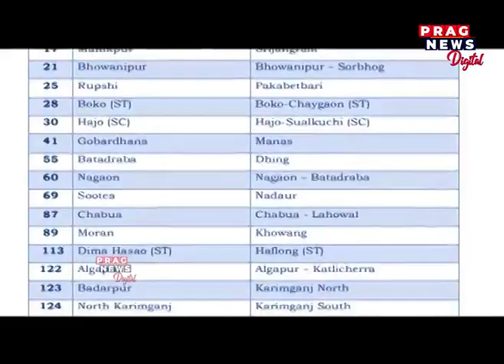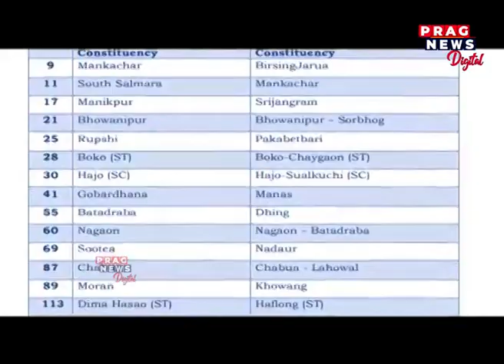Delimitation draft: What will be strategy of the parties? Know more